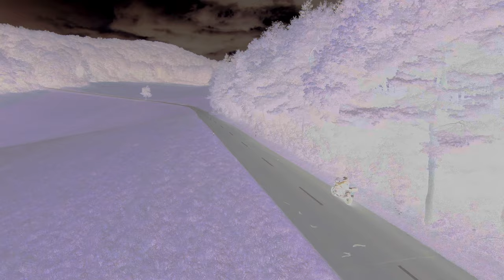Chaising a motorcycle 4k with the DJI FPV drone